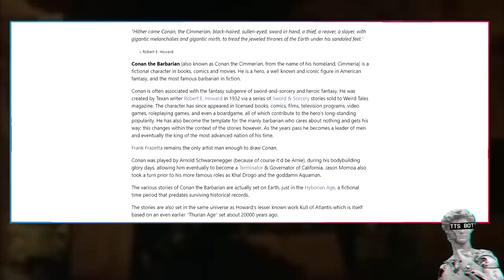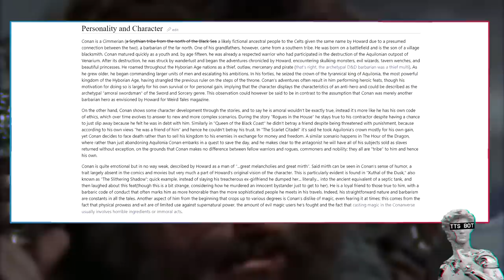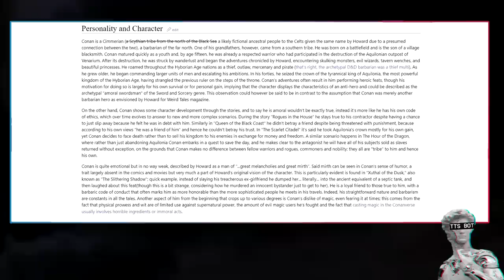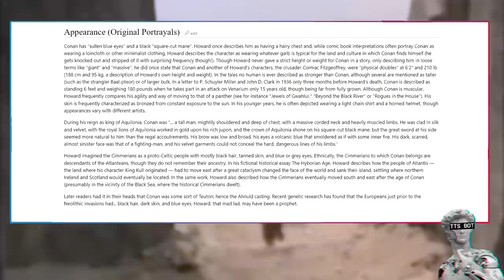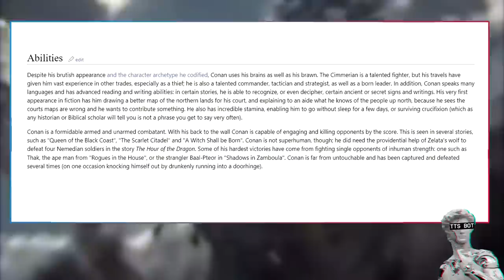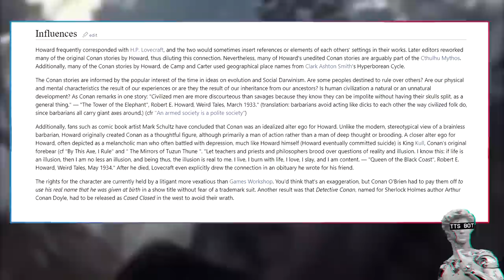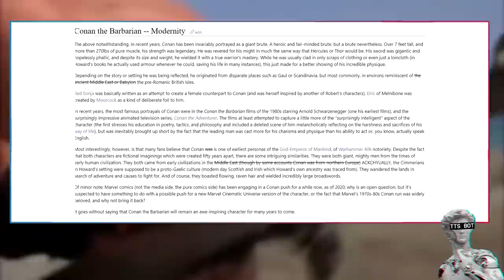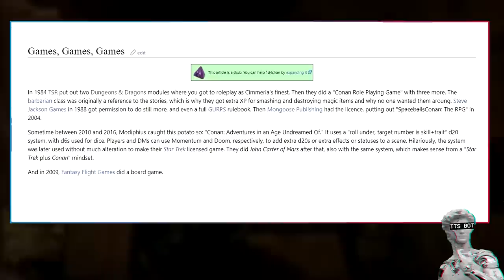Conan the Barbarian Explained By 1d4chan ⚔️&🧙 That Which Does Not Kill Us Makes Us Stronger